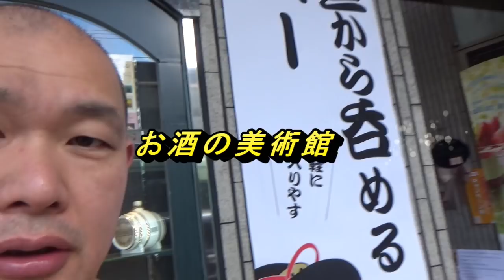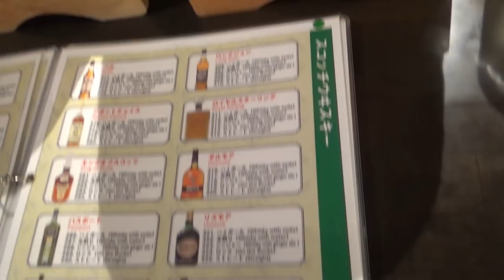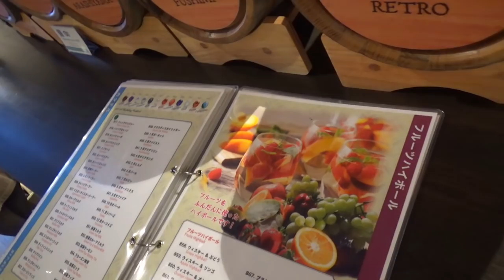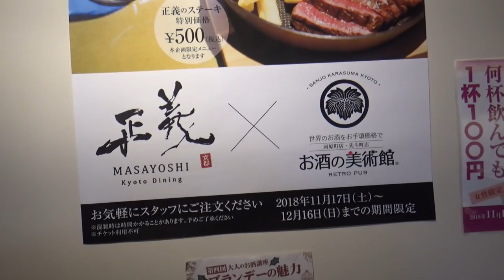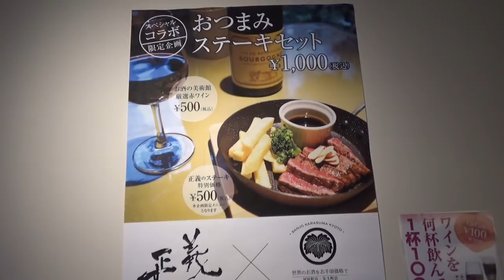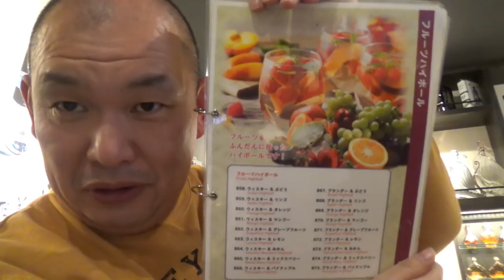【京都】お酒の美術館！1000種類のお酒がＡＬＬ500円！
☆基本情報☆
住　 所：京都府京都市中京区河原町通三条下る大黒町38-1 コニーアイランドビル 1F
入り辛さ：★☆☆☆☆（楽）
食べログはこちら